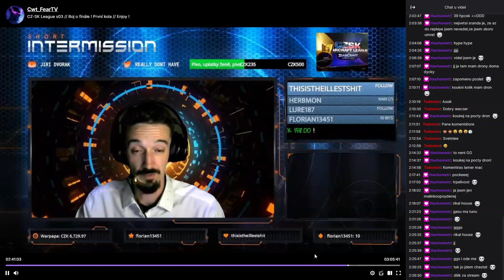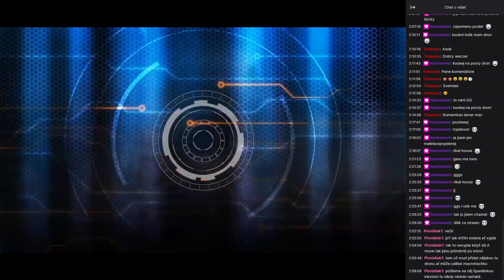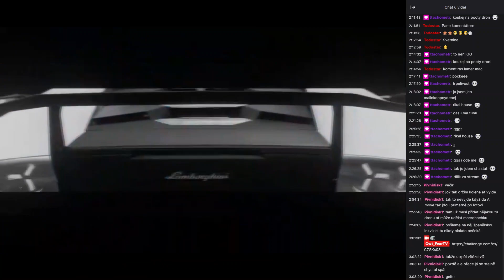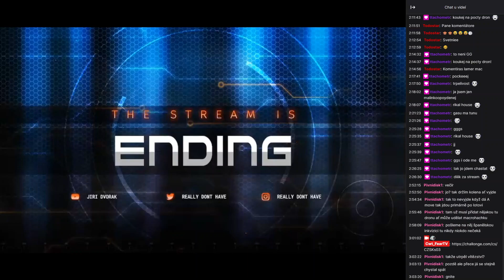CZ-SK League S03 - 006 - Kvalifikace - 2. WB, Match 4 - Masicko vs Kara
Masicko vs Kara

Komentuje: Fear.